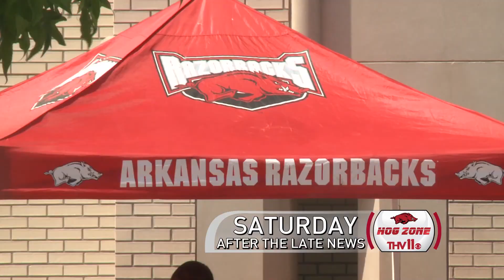THV 11 - Hog Zone 30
THV 11 Hog Zone for 2013 is highlighted with This is Home.